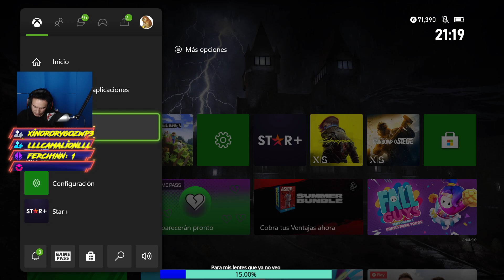Fall Guys | Conejos Kawais